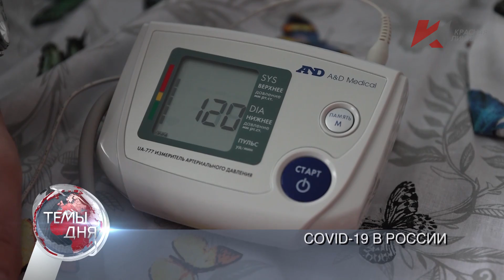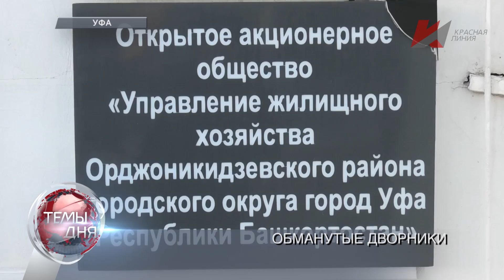Темы дня (28.12.2021) 19:00 ПРОФСОЮЗ ОБМАНУТЫХ. ДВОРНИКИ УФЫ ОБЪЕДИНЯЮТСЯ ДЛЯ ЗАЩИТЫ ПРАВ СОТРУДНИКО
В ВЫПУСКЕ: Нагрузка выросла, зарплата – нет: Дворники Уфы объединяются в профсоюз и отстаивают свои права в суде. Частная территория: В Кохме Ивановской области депутат-единоросс уничтожил рощу в одном из жилых кварталов.